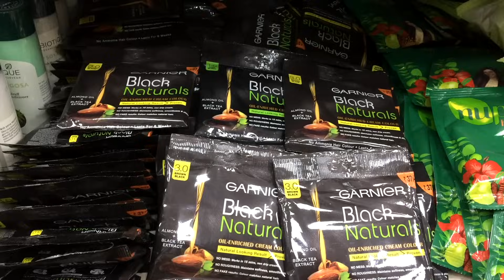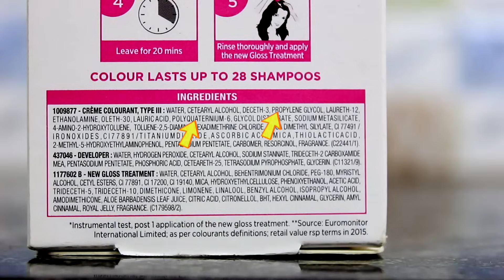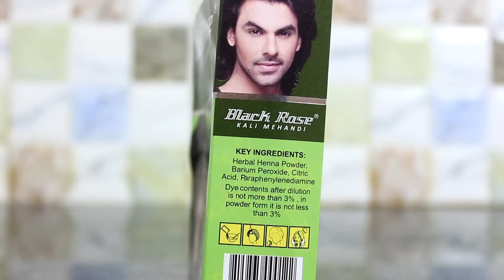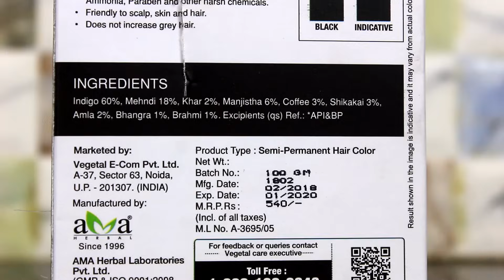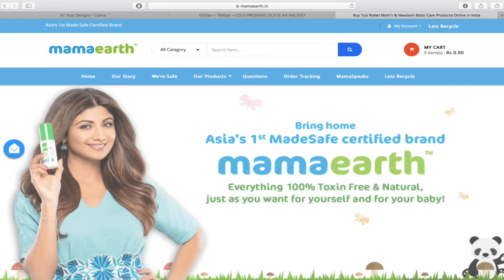15 Instant Hair Colours in India Ranked from Worst To Best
Which is the Best Safe and Natural Hair Colour in Indian Market? 15 Hair Colours in India Ranked from Worst to Best.

Buy MAMAEARTH's natural mosquito repellents from amazon
Patch Type Mosquito Repellent
Fabric Mosquito Repellent
Gel Based Mosquito Repellent
Body Roll On Mosquito Repellent

Do you have grey strands of hair? Would you not want to get rid of them naturally in just 5 minutes? If yes, then this video is for as in this video I am going to share with you the best hair colour in the Indian market.

Greying of hair is not just a problem among adults but lately teenagers 1 out of every 5 teenagers is facing this problem.
Although, it is shocking that most hair colors in the market have many harmful chemicals in them which might colour your hair but may damage your hair permanently.
I have categorized 15 most commonly used  hair colors into 4 categories on the basis of number of harsh chemicals in them.

01:07 - CATEGORY #1 - This category includes the hair colors which have over 20 harmful chemicals in them. If you have been using one of these, you might be doing more harm to your hair than good.

01:44 - CATEGORY #2 - This category includes the hair colors which are a little better than the ones in the category #1 but still not recommended.

02:08 - CATEGORY #3 - These are those self proclaimed safe and natural hair colors which do not mention the complete list of ingredients.

02:43 - CATEGORY #4 - These hair colors are truly natural and safe to use. They do not come with any warnings on the pack unlike most other hair colors.

BUY BEST HAIR COLORS

Biotique Hair Color
Khadi Hair Color (Black)
Vegetal Hair Color

BEST PRODUCTS FROM WORST TO BEST SERIES

USEFUL LINKS

Brown Rice

MORE ON WEIGHT LOSS

I hope you found this video helpful. Well, if you did, please do

Fit Tuber